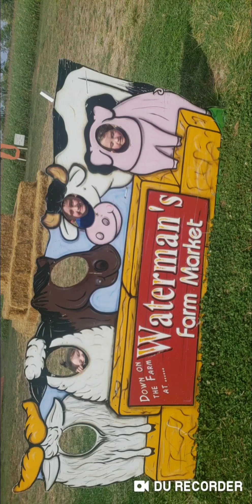Our First time going to the pumpkin patch this season!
It's October ! Yay!